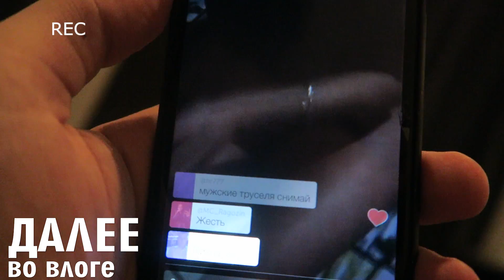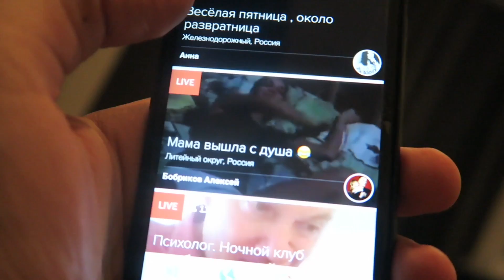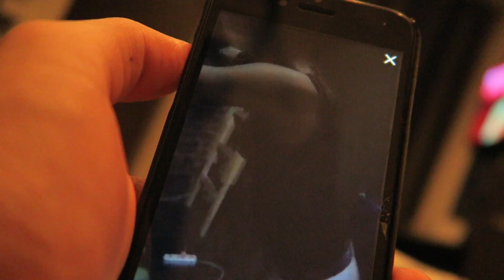ПОЛИЦИЯ , КЛУБ , ОТЕЛЬ И НАС ВЕРБУЮТ В СЕКТУ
Проблемы с полицией и местом жительства, частая история в моей жизни :D